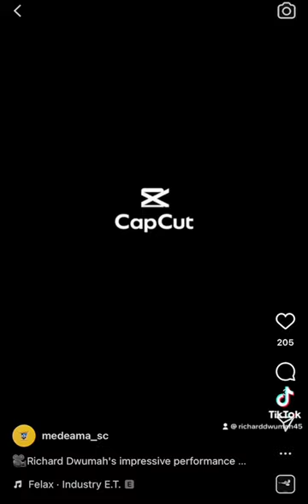March 18, 2023